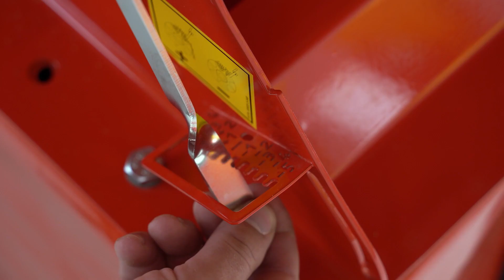Anleitung: Säwelle tauschen bei einem APV Sägerät (PS)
In diesem Video erklärt Andreas vom APV Kundendienst, wie du deine bestehende Säwelle bei deinem Pneumatischen Sägerät von APV tauschst.

Kapitelübersicht:
00:00 Intro
00:15 Videohinweis zur Säwellenauswahl
00:26 Videohinweis zur Abdrehprobe
00:36 Vorbereitung: Tank leeren + Abstreifbesen einstellen
01:21 Abdeckung + Rührwerksriemen entfernen
01:43 Laerflansch entfernen + Säwelle herausziehen
02:00 Neue Säwelle einsetzen
02:19 Zusammenbau
02:35 Hinweis zur Verwendung des Rührwerks
03:13 Abstreifbesen Einstellung
04:20 Zusammenfassung

Schritte zum schnellen Wechseln der Säwelle bei einem APV Pneumatischen Sägerät:
1. Behälter entleeren
2. Gehäuse, Rührwerksriemen und Lagerflansch abschrauben
3. Säwelle wechseln
4. in umgekehrter Reihenfolge zusammenbauen